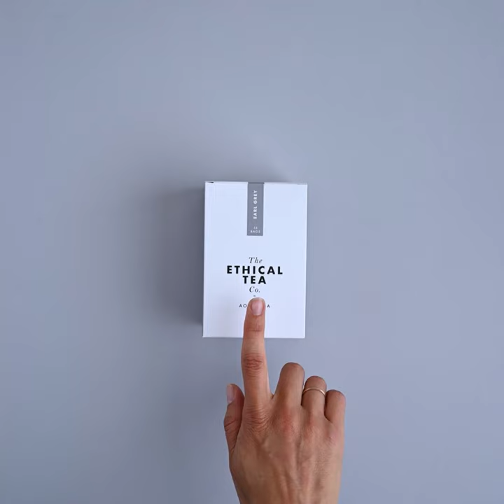Stop Motion Ethical Tea